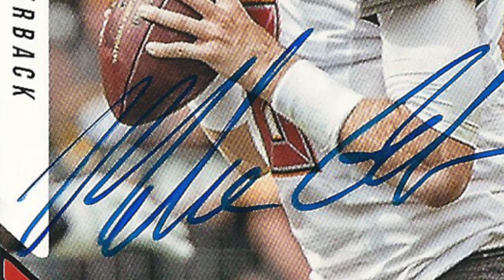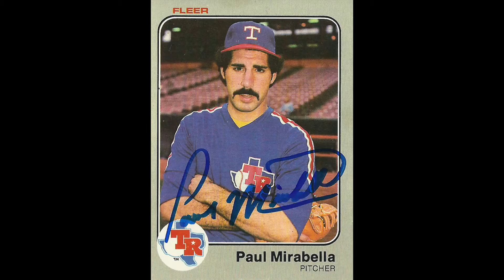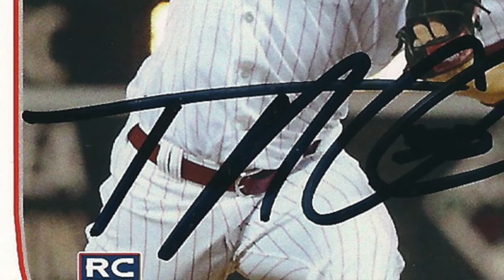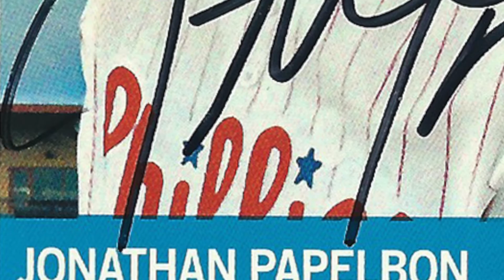Through The Mail Autographs - Jonathan Papelbon! Giant Mail Day!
Holy moly - what a giant mail day! Kicking off the week with 9 TTMs, mostly spring Training!  Successes from Aubrey Huff, Tyler Cloyd, Mike Glennon, Paul Mirabella, Gary DiSarcina, Gabriel Lino, Jerad Eikhoff, Aaron Nola, and  Jonathan Papelbon! Plus 2 hits from 2 boxes of Cryptozoic Ender's Game Cards!